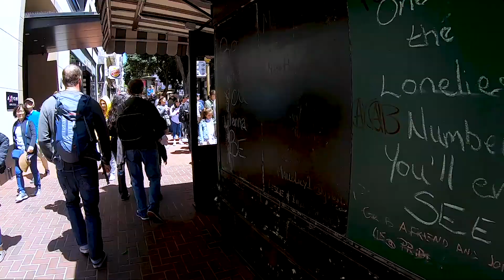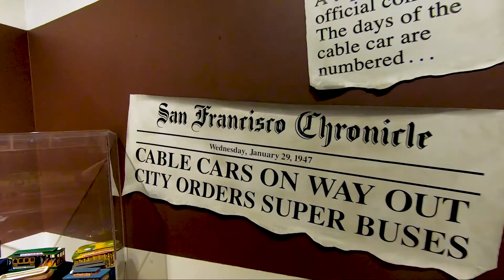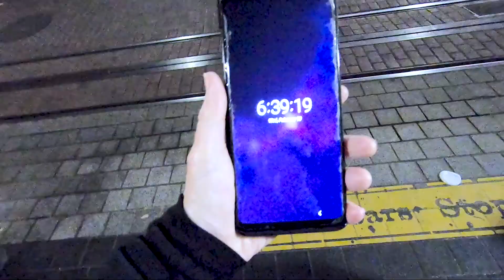How To Ride the Cable Cars 2020 | Everything You Need To Know So You Don't Have to Wait in Line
This video gives you everything you need to know about riding San Francisco’s cable cars.
You’ll learn all about the cable cars, and I’ll give you some tips on how to ride them without standing in line for hours!

There are 3 routes:
 - Powell/Hyde
 - Powell/Mason
 - California Street

MUSIC
 - 17 Candles from AudioHero
 - Auto Pilot from AudioHero